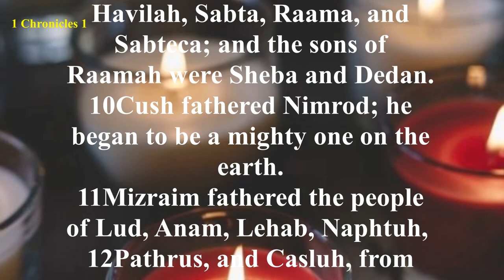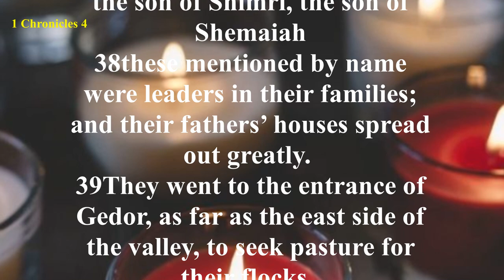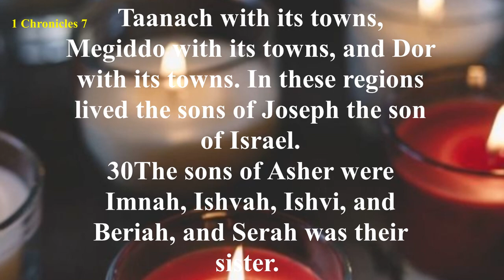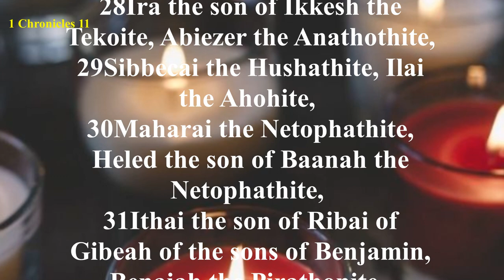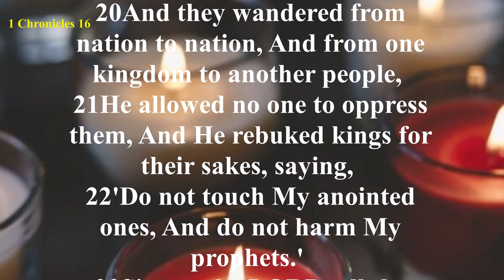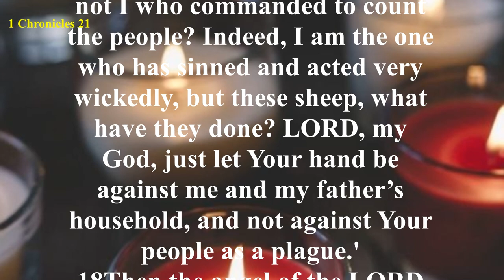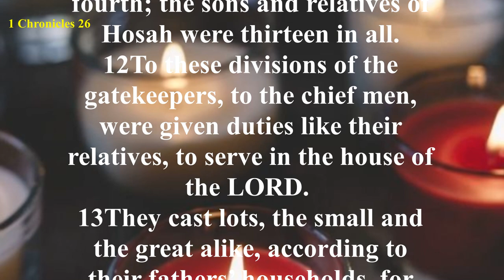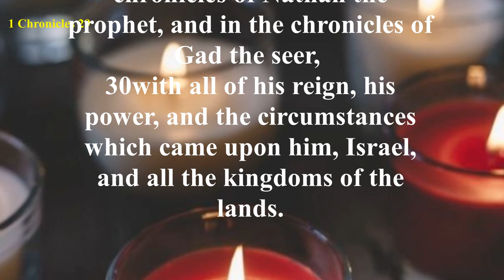1 Chronicles- New American Standard Bible (NASB) - Audio Bible with Text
The first 9 chapters of 1 Chronicles are dedicated to lists and genealogies. Further lists and genealogies are scattered throughout the rest of 1 Chronicles.
In between, the Book of 1 Chronicles records David’s ascension to the throne and his actions thereafter.
The book concludes with David’s son Solomon becoming King of Israel. Briefly outlined, the Book of 1 Chronicles is as follows:
Chapters 1:1-9:23 - Selective Genealogies;
Chapters 9:24-12:40 - David’s ascent; Chapters 13:1-20:30 -David’s reign.